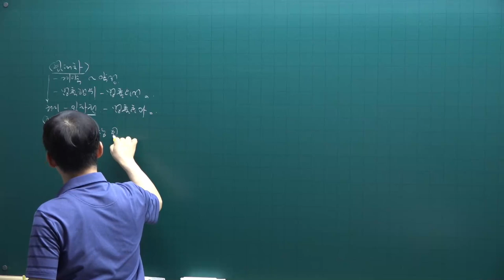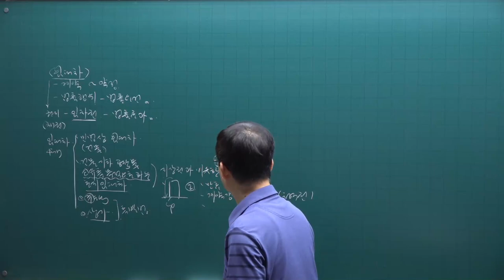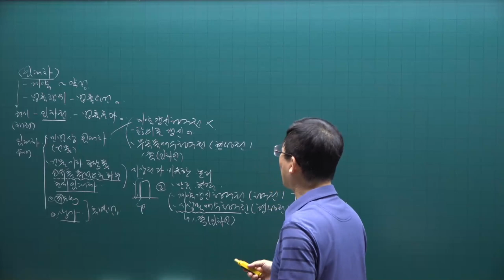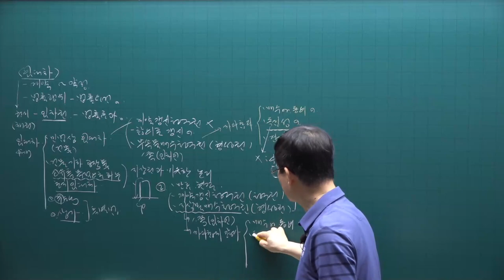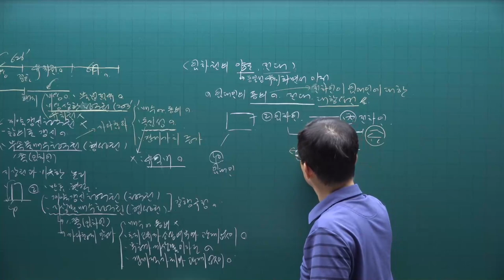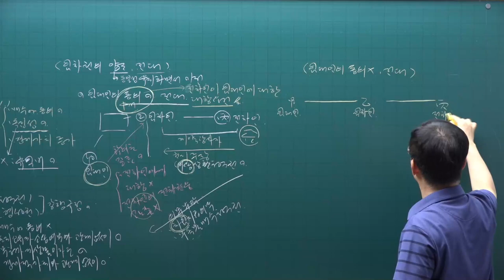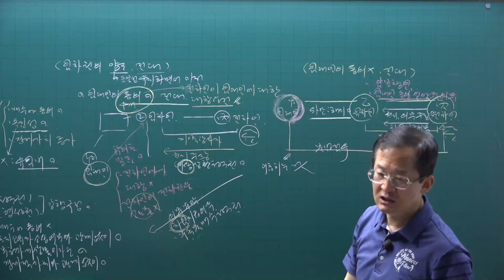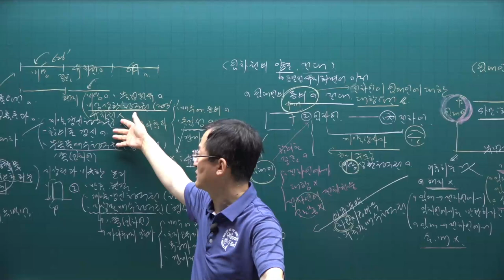[공전무] 2021년 공인중개사 민법 핵심요약 30강